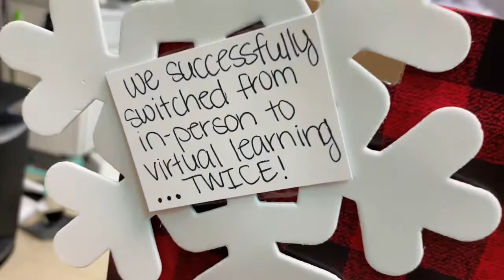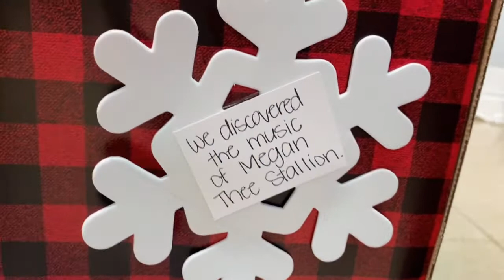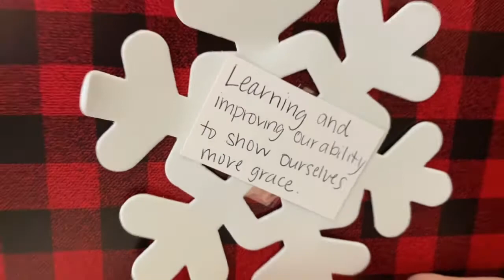Welcome To Our Crib